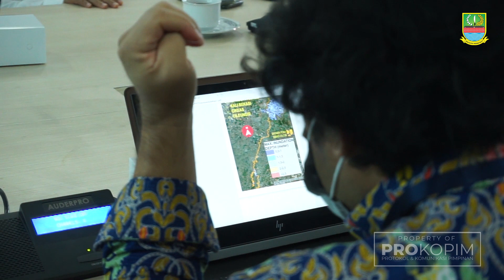Pemkab Dukung Rencana Pengendalian Banjir Kali Bekasi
Bupati Bekasi Eka Supria Atmaja melakukan pertemuan dengan BBWS (Balai Besar Wilayah Sungai) Ciliwung Cisadane, terkait dengan usaha pengendalian banjir di wilayah Kabupaten Bekasi.  Pertemuan dilakukan di Ruang Rapat Bupati, pada Rabu (4/11), yang juga dihadiri oleh Sekretaris Daerah Uju, Kepala Badan Perencanaan Pembangunan Daerah Dedy Supriadi, Kepala Dinas Sumber Daya Air, Bina Marga dan Bina Konstruksi Iwan Ridwan, dan Kepala Dinas Lingkungan Hidup Peno Suyatno.

Kedatangan pihak BBWS Ciliwung Cisadane ke Pemkab Bekasi untuk memaparkan rencana Pengendalian Banjir Kali Bekasi sepanjang 33 kilometer dan panjang tanggul 50 kilometer, di wilayah Kota Bekasi dan Kabupaten Bekasi. Pengerjaan dilakukan di titik pertemuan Sungai Cikeas, Cileungsi, dan Kali Bekasi. Proyek tersebut dilakukan di tahun 2021 dengan total pengerjaan lahan 98 hektar, termasuk di dalamnya Kecamatan Babelan, Tambun Utara, Sukawangi, dan Tambelang.

Bupati Bekasi Eka Supria Atmaja mendukung rencana pembangunan bendungan tersebut. Selanjutnya, Bupati mengharapkan komunikasi antara Pemkab Bekasi dengan BBWS Ciliwung dapat berjalan dengan lancar sepanjang pengerjaan Kali Bekasi dilakukan.

“Diiharapkan kedepannya terus berkomunikasi terhadap apa saja yang harus dilakukan antara Pemkab dengan BBWS, agar kita dapat mempersiapkan pembebasan lahan dan anggarannya,” katanya.

Sebelumnya, Bupati Bekasi mengatakan telah memberikan instruksi kepada seluruh Camat Kabupaten Bekasi, agar dapat mengantisipasi banjir di wilayah masing-masing, terutama di wilayah padat penduduk.

"Terkait pengendalian banjir di Kabupaten Bekasi, kemarin saya sudah mengumpulkan para Camat untuk antisipasi terhadap banjir karena sudah musim penghujan. Banjir di Kabupaten Bekasi juga disebabkan karena wilayahnya padat penduduk, aliran sungai juga harus banyak penataan," paparnya.

Sementara itu, Sekretaris Daerah Uju mengatakan dibutuhkan sinergitas berbagai pihak dalam pengerjaan proyek ini.

“Terima kasih sudah merencanakan pengerjaan ini, karena kami sebagai hilir mendapat kiriman air dan sampah dari hulu, juga mendapat dorongan dari laut. Terkait pembebasan lahan, kami harus kerjasama dengan Badan Pertanahan Nasional (BPN), dan meminta bantuan dari provinsi. Dari BBSW juga mohon sekiranya nanti dapat bersinergi dengan kami. Saya harapkan nanti akan ada taman juga, sehingga menjadi lebih indah dan ada estetikanya,” ungkapnya.